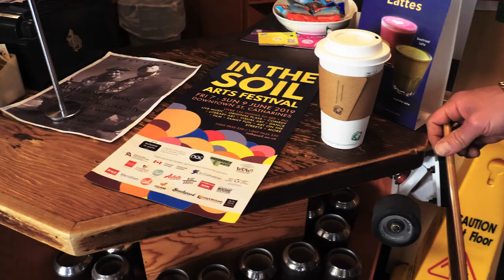House For Sale: 3 Gerrard Street, St. Catharines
Ready to see this beautiful St. Catharines' home? Karl would be happy to show you around
3 Gerrard Street, St. Catharines $400,000, 3 bed, 2 bathroom.
Hip. Trendy. Downtown. THE HOME: We love this home! The bold headers, rich trim and great ceiling height in this character home. All the timelessness of its original design with a hip modern flair that makes this such a desirable home to live in. An over-sized dining room /living room combo allows for great dinner parties and entertaining. A bright lit eat-in kitchen with backyard access will be appreciated for prep and busting on to the barbecue patio. Head UP to 2 solid size rooms. Keep the 3rd room as a notable walk in closet space/dressing room or convert back to 3rd bedroom with a perfect size balcony overlooking the backyard. 4 pc bathroom round out this floor. The basement has great ceiling height! Great for storage, side projects with laundry and 3 Pc bathroom. THE LOCATION: This is the pulse of the city! What is not to love? Walk to everything awesome. Events, concerts, hipster shopping and cool eats in the downtown core. THE LIFESTYLE: Put the groceries from the farmer’s market on your handle bars or grow your own veggies in this urban oasis. Perfect size backyard for intimate conversation and BBQs. This is city living.